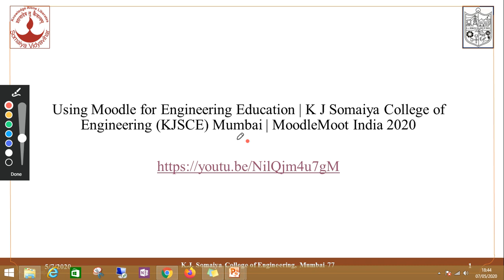KJSCE MOODLE MOOT 2020 Video on YouTube link in this video